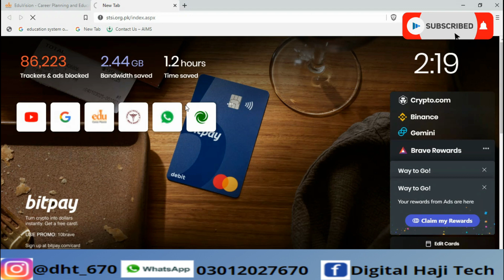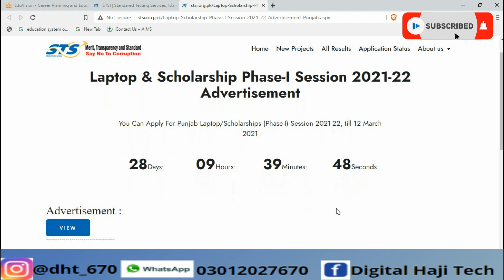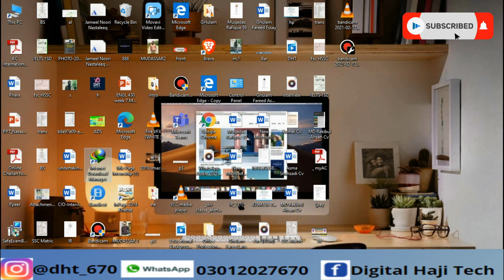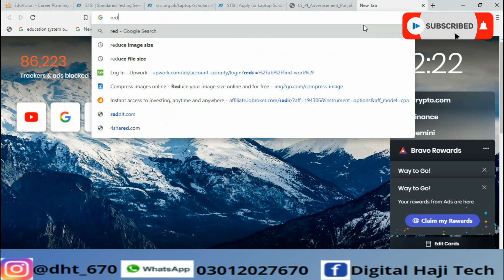How to apply for STSI Schloarship | Online apply | Number of scholarship | Laptops | Test Prep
رجسٹریشن
چالان جمع کروانا
 پوسٹ کروانا
ڈیٹا انٹری